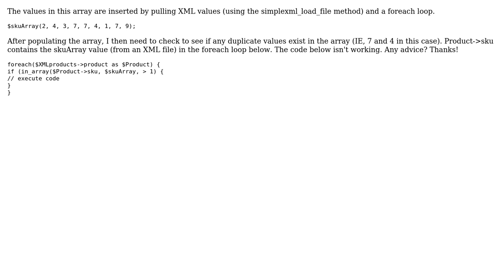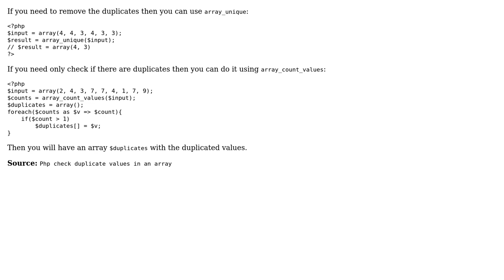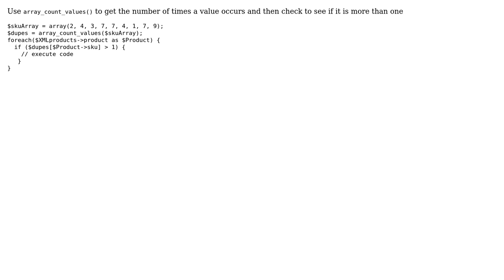PHP - checking for duplicate values in an array (3 Solutions!!)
PHP - checking for duplicate values in an array

With thanks & praise to God, and with thanks to the many people who have made this project possible! | Content (except music & images) licensed under CC BY-SA | Music | Images & others | With thanks to user Mariano Cordoba user John Conde user Dean Olsen user David Lin and the Stack Exchange Network Trademarks are property of their respective owners. You are responsible for your own actions.